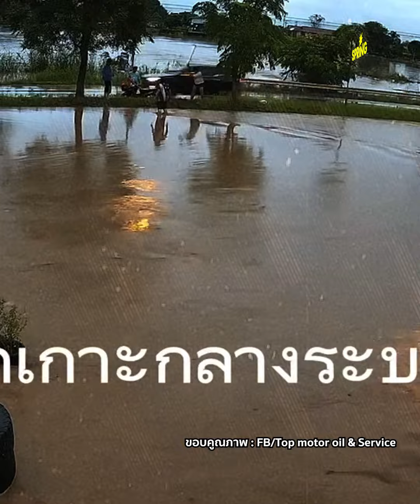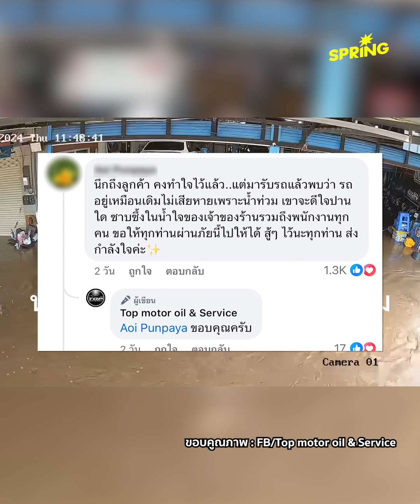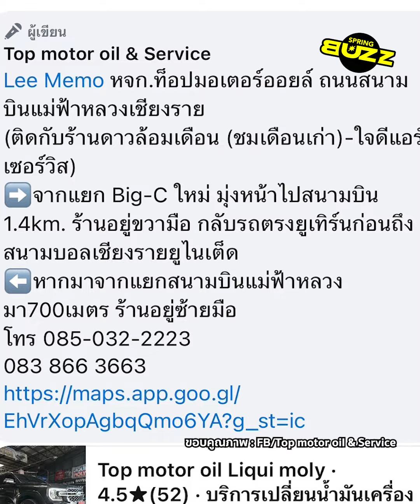ประทับใจมาก อู่ซ่อมรถ จ.เชียงราย ยกรถลูกค้าขึ้นหนีน้ำท่วมจนของตัวเองจมน้ำเสียหายเกือบล้าน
ได้ใจลูกค้าไปเต็มๆ ร้าน ‘Top motor oil & Service’ จ.เชียงราย ยกรถลูกค้าขึ้นสูงหนีน้ำท่วม แต่ปล่อยของตัวเองจมน้ำคาดเสียหายเกือบล้าน แต่ดีใจที่รถลูกค้าปลอดภัย